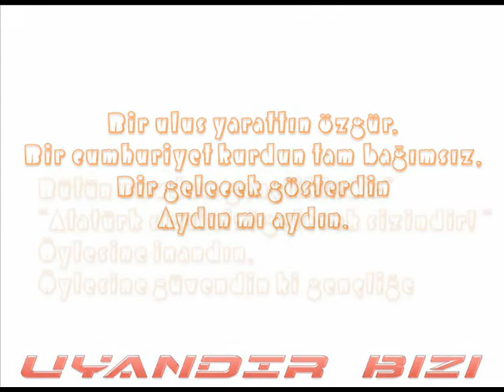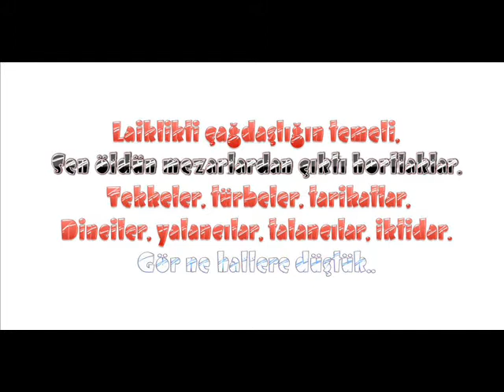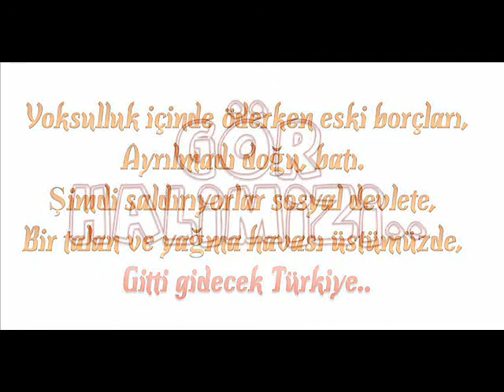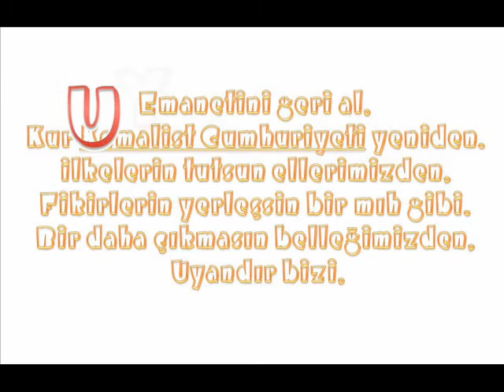Sarı Saçlım Mavi Gözlüm Uyandır Bizi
By_Ege